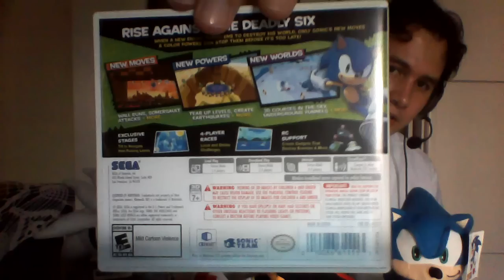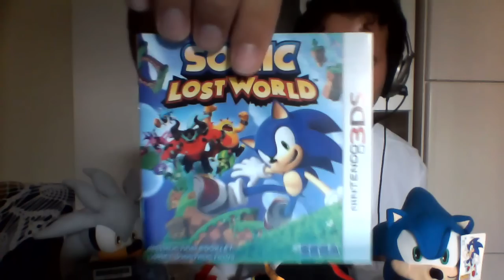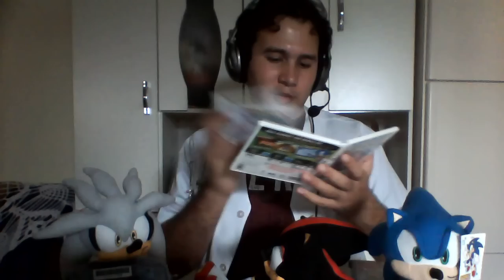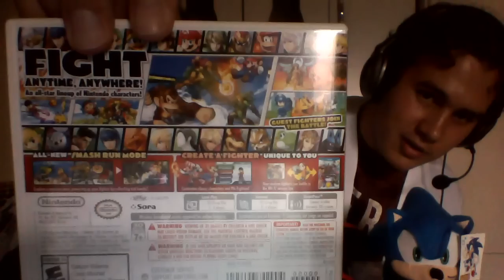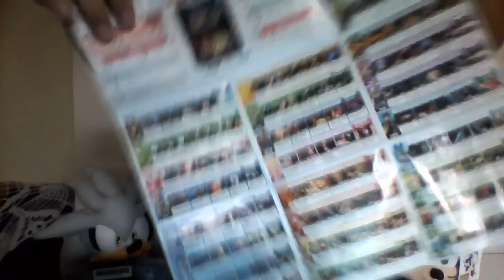Jogos do Sonic de Nintendo 3DS (Coleção do Helder)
No caso desse vídeo ser uma dublagem

Confira a mensagem da SEGA sobre monetização do Youtube:

Chris
SEGA of America
Customer Service"